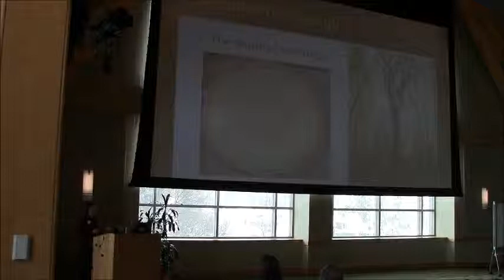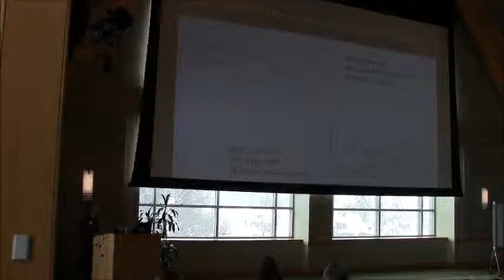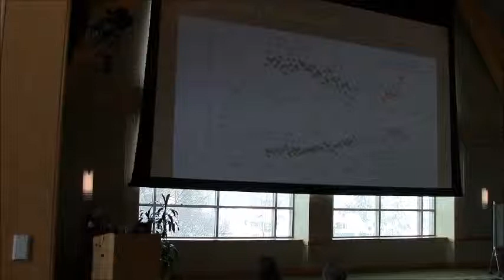Shelly Rayback - The tree-ring perspective: how dendrochronological...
Talk Title: The tree-ring perspective: how dendrochronological techniques enhance study of environmental change in New England